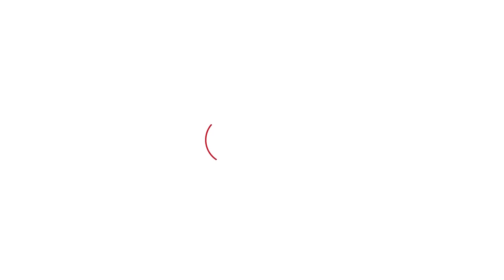Antim Panghal से Vinesh Phogat के तीखे सवाल, सामने आया नया विवाद, योगेश्वर पर भी निशाना। Haryana Tak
Antim Panghal से Vinesh Phogat के तीखे सवाल, सामने आया नया विवाद, योगेश्वर पर भी निशाना।